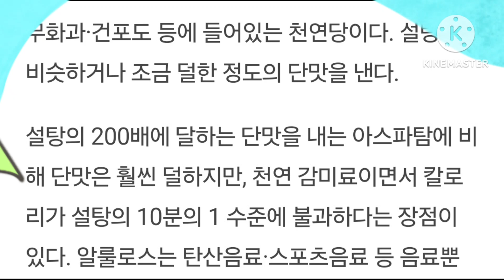It's Army's memorial day, today. There're a holiday in some workplace. I like pumkin leaves Cuz' of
helping for my health.